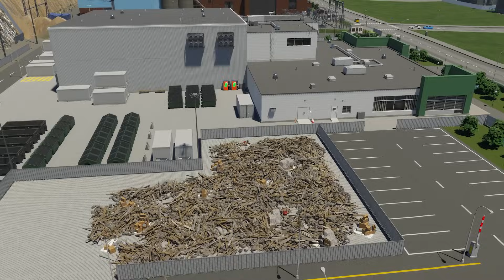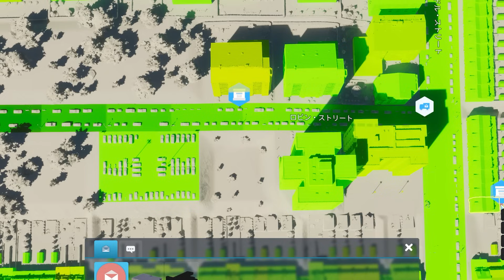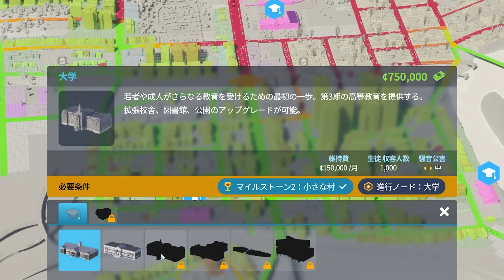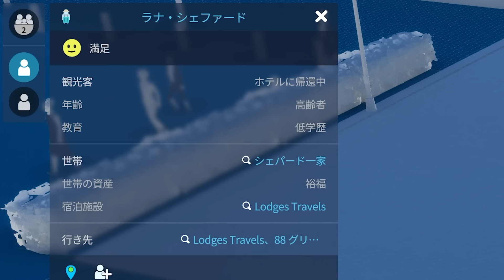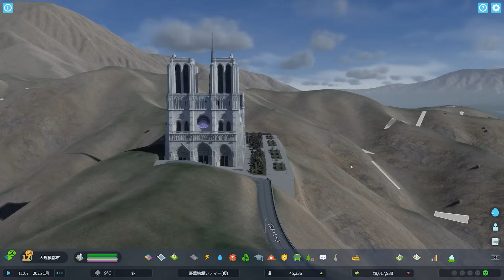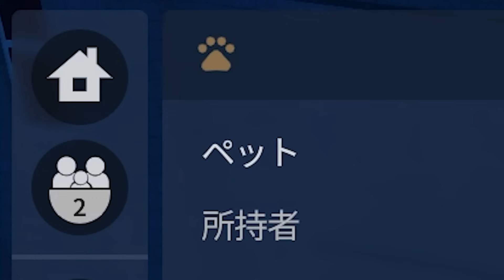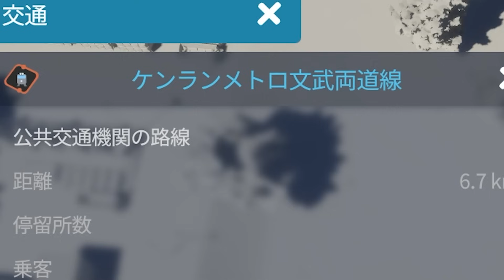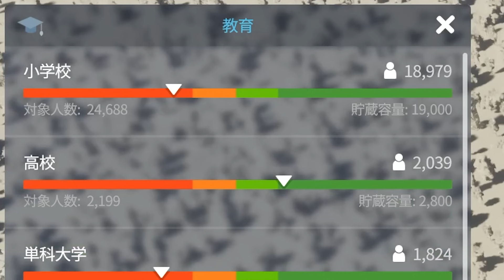【Cities: Skylines II】実況 豪華絢爛な街作り総集編 前編 【シティーズスカイライン2】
Cities: Skylines II実況シーズン１総集編、前編は開発スタートから人口１１万人までです！